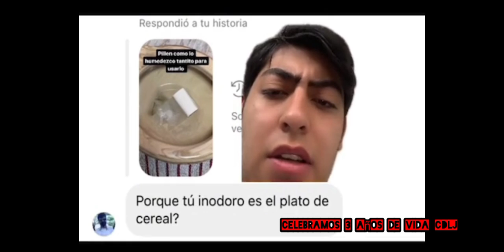Papa's Sushiria Episodio Muy Especial